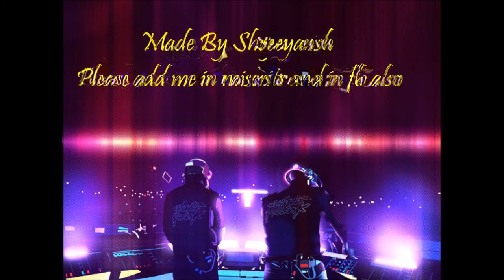how to catch snorkels in ice tower in miscrits of volcano island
this is how to catch snorkels
song name- my life